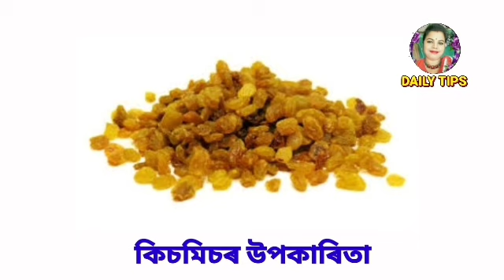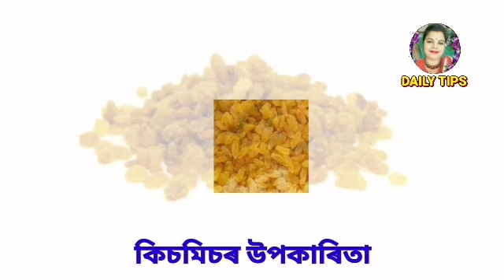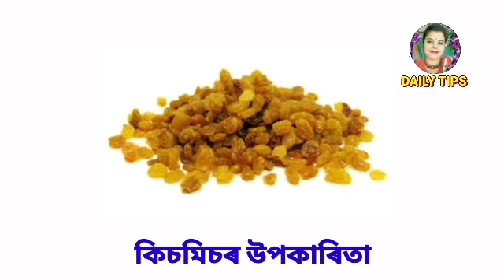ৰাতি এগিলাচ পানীত ১০/১২ টা কিচমিচ তিয়াই থৈ পুৱা সেই পানী খলে যি হব জানি আপুনিও আচৰিত হৈ যাব